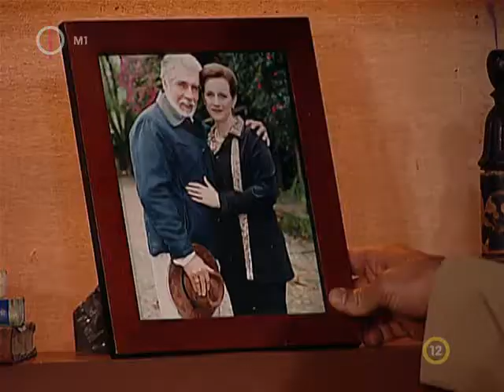A szenvedélyek lángjai 108 3/2